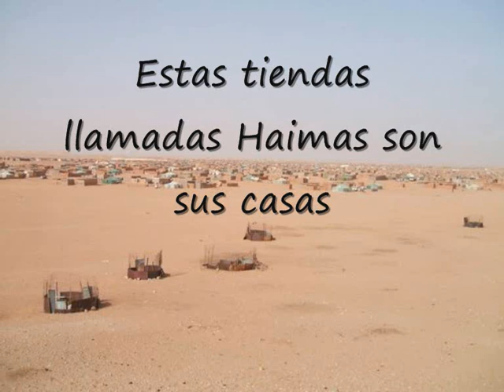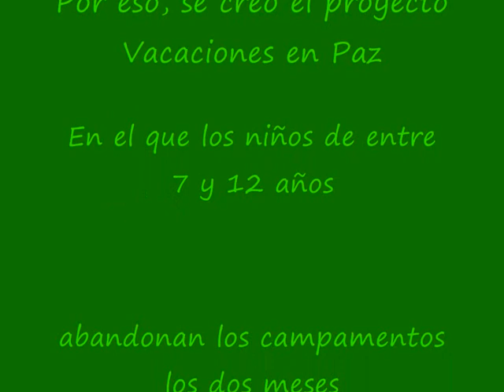rock hassania valle de ayora cofrentes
festival pro vacaciones en paz